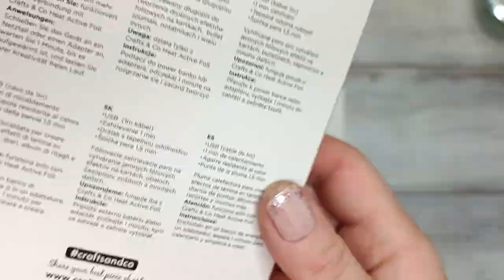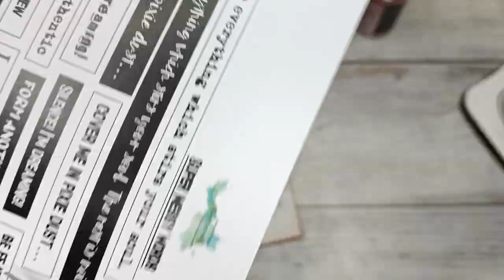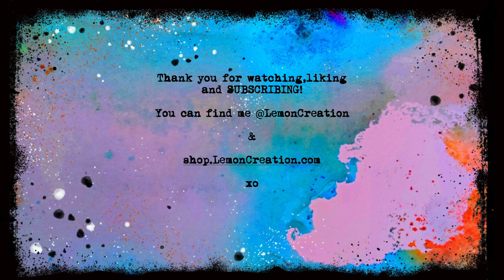Art journal page with HEAT ACTIVE PEN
-by tipping me with options SUPER THNNKS  (Youtube) or at the last step of finalising a purchase in my shop (TIP option)- the TIPS are not taxed! ☺️

PRODUCTS USED:
*Crafts & Co.-Heat Active Pen & Heat Active Foil

*Lemon Creation stamp- Cosmic Mess (only an inspiration ;) & Super Messy Words

(Amazon US)

(Amazon US)

*Wendy Wecchi Make Art- Pink Peony ink

*Memento-London Fog ink

(Amazon UK)
(Amazon US)
(Amazon FR)

*The best phone ever for taking pictures and filming:
Xiaomi 11T
(Amazon UK)
(Amazon US)
(Amazon FR)

The beautiful music comes from:
SAPPHEIROS: